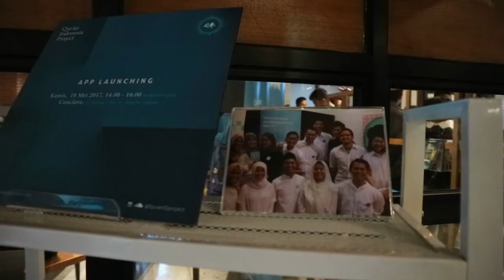QuranIDproject App ( Press Conference )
19 Mei 2017

Produser Eksekutif: @QuranIDproject
Produser: @archiewirija
Penata Kamera: @biebulz @sangkotprak
Penyunting Gambar: @biebulz

Rekening Bank Syariah Mandiri
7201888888 atas nama YYS QURAN INDONESIA PROJECT

Informasi dan Konfirmasi :
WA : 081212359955